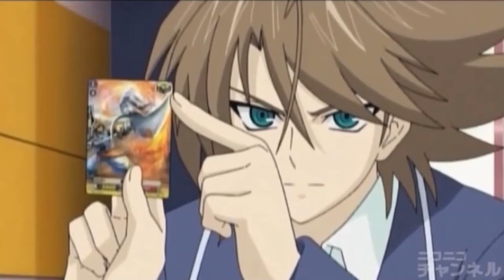【代永翼と佐藤拓也のヴァンガトーク】櫂君「やられたらやり返す 倍返しだ！！」【こんなヴァンガードはライドできない】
今回はちょっと新しい試みを挟んでみました。
こいつ・・・動くぞ！！

しかし、1期の1話目はネタ画像の宝庫すぎてやばい
おもに櫂君とか櫂君とか櫂君とか（
しかも無料で見れるしね！

よろしければ、登録お願いします！

2013年11月02日放送
◆ラジオ◆立ち上がれ！僕らのヴァンガード 第135回

代永翼)(先導アイチ役)
佐藤拓也(櫂トシキ役)

ゲスト
寺川愛美(立凪スイコ役)

画像
・カードファイト!!ヴァンガード108ラージピース絵
(お買い求めはamazonでどうぞ)
・カードファイト！！ヴァンガード　第1話　運命の先導者